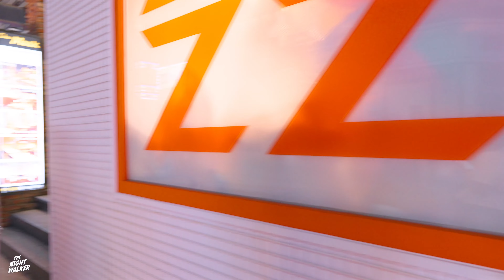🇰🇷 강남 GANGNAM Friday night fever! Walk after Rain! Seoul Korea 4K ASMR Night Walk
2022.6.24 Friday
Gangnam Friday night is always party night! Although it was steamy night after rain, People gather for exciting and exotic night! Enjoy walking Gangnam night street :)

Thank you and enjoy walks!